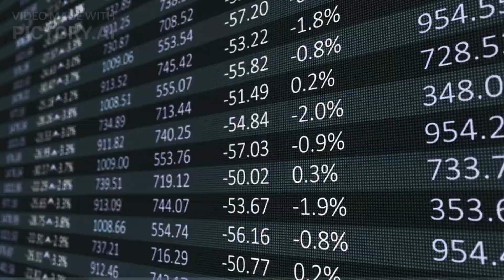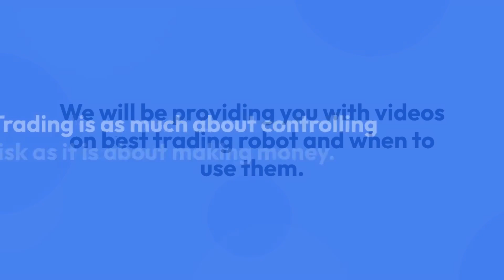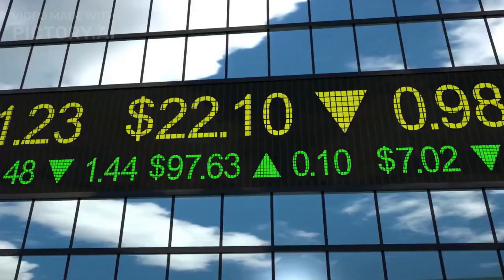Why You will make profitable Trade in Forex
In search of fantastic forex analysis?
You may get the most recent Forex news, Trends, and Trading Robots from us.
How to make highly lucrative trades with the best forex trading systems.

You can download all indicators and EA from our website and Telegram

Thanks for supporting the channel.

🏦 Need a better broker? Tickmill FX

💞 ✅ Axi | Up to a 30% deposit bonus using our partnered link! Trade forex, stocks, indices, and gold
(Here's how to get your 30% deposit bonus Tickmill | Trade gold, FX, indices, and more. Accepts worldwide clients! FREE STUFF